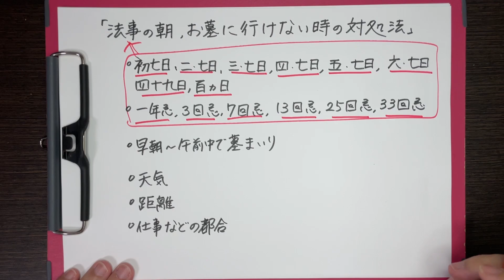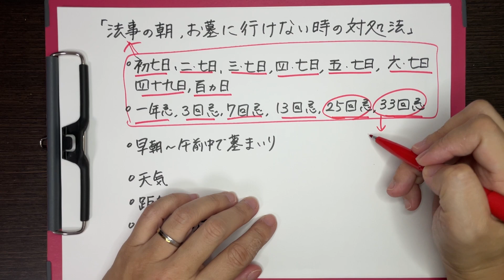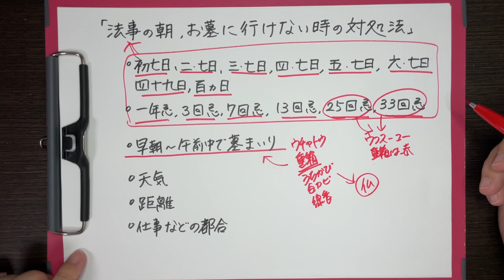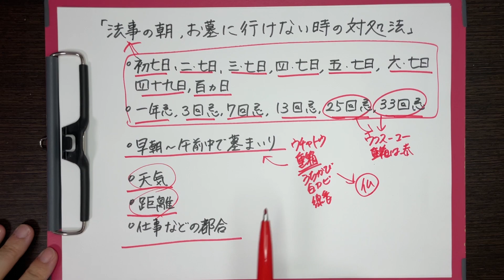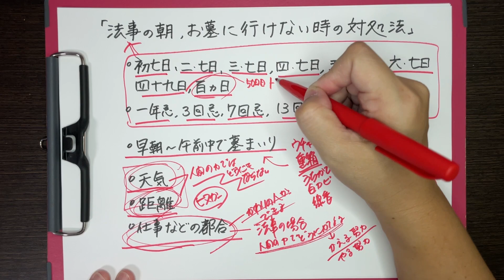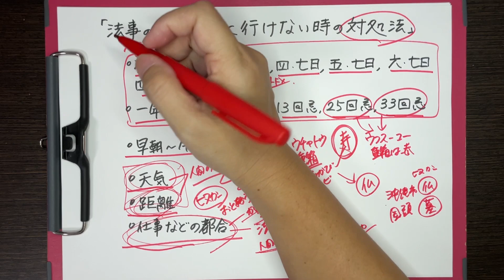法事の時、お墓に行けないときの対処法はこれだ！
法事とは？
初七日、二・七日、三・七日、四・七日、五・七日、六・七日、四十九日、百箇日
一年忌、3回忌、7回忌、13回忌、25回忌、33回忌

法事の朝は、早朝〜午前中でお墓参りをします。
持ち物：ウチャトウ、重箱、うちかび、シルカビ、線香

当日行けない場合の理由
・天気
・距離
・仕事などの都合

それらを踏まえて、深堀りしていき、考え方と道理を学んでいきます。

▼メンバーシップ（有料）で毎月ライブ配信に参加できます！